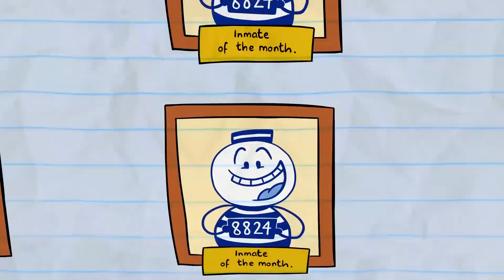Pencilmate's Hide And Seek Chamption 🏆 | Animated Cartoons Characters | Pencilmation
Mini Mate has to be the best seeker!

3:23 - WINDOW WASHED UP

7:50 - BAD FAIR DAY

10:33 - WINTER BLUNDERLAND

12:59 - FOUL TIP

15:36 - THE DISC JERKEY

19:04 - I'M LEAVING ON A JETBACK
Pencilmate flies HIGH! He learned to go up but can he stop?

20:51 - IN LIFEGUARD WE TRUST

22:46 - ROMESICK

26:21 - LIVE AND LET DINE

28:22 - LAWN AND ORDER

31:06 - NO PAIN, NO GAME

32:48 - BAIT AND SWITCH